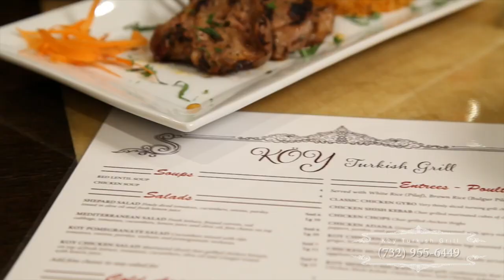Best Restaurants in Monroe, NJ | Turkish BYOB Restaurant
I wanted our restaurant to be built on three pillars: the atmosphere, the quality of the ingredients, and the great people that surround it. I just didn’t want it to be about filling empty stomachs. That’s what we provide here at Koy: an experience one would not forget. Every seat is designed for a king or a queen. Whether you’re on a date or attending a family gathering, no matter how many times you’ve been here, you’ll always be treated like royalty.